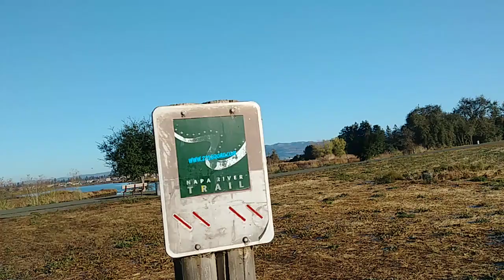Happy Thanksgiving! Black Friday striper fishing,not shopping folks😂😂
Striper fishing